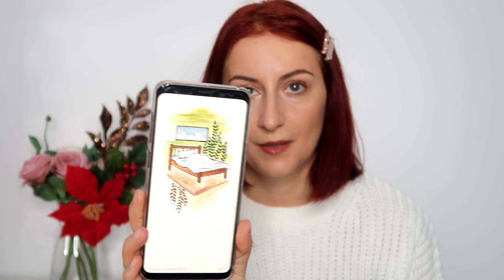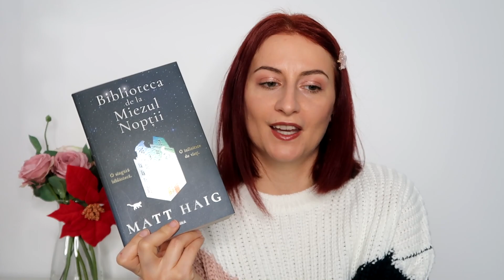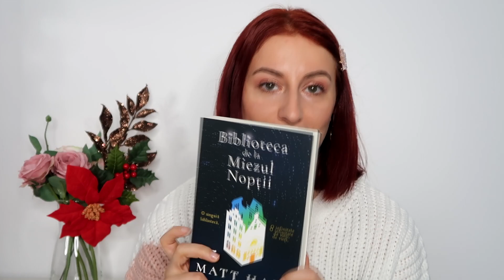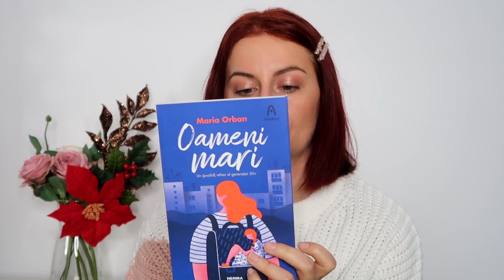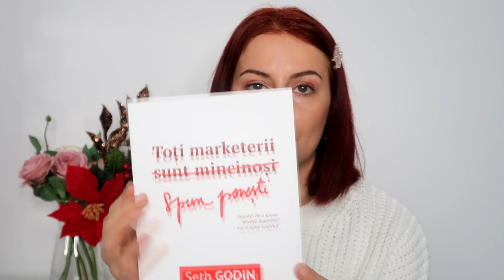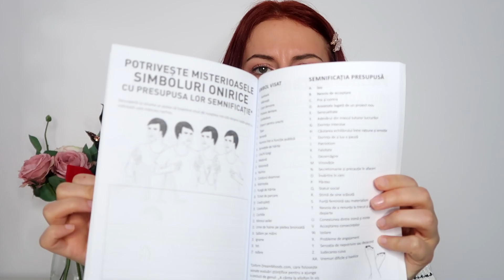BookHaul|6 carti cumparate recent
Azi vorbim despre ultimele 6 carti cumparate. Majoritatea sunt carti de dezvoltare personala, iar e-book-ul pe care l-am mentionat il puteti achizitiona si voi, contribuind la o cauza buna (Contravaloarea fiecărui exemplar achiziționat din acest E-Book este donată integral copiilor cu autism cazuri sociale înscriși în programele de recuperare ale asociației Autism Voice).

♥Sper sa va placa aceasta serie!Nu uitati sa va abonati canalului meu pentru a fi la curent cu tot ce postez!♥